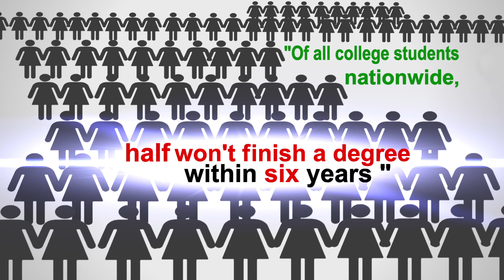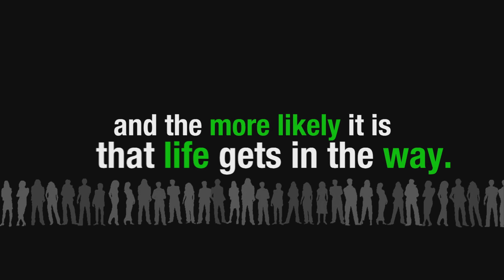Complete College America